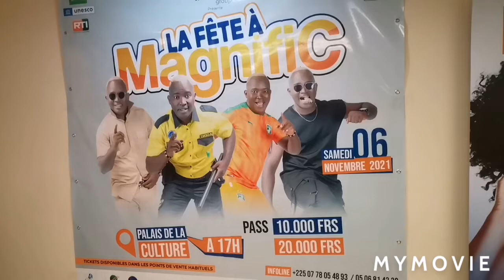Ikone Group présente « La Fête à Magnific »le samedi 06 Nov. 2021 au Palais de la Culture d’Abidjan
Côte d'Ivoire :Ikone Group présente  « La Fête à Magnific » le samedi 06 Novembre 2021 à 17h au Palais de la Culture d’Abidjan à Treichville